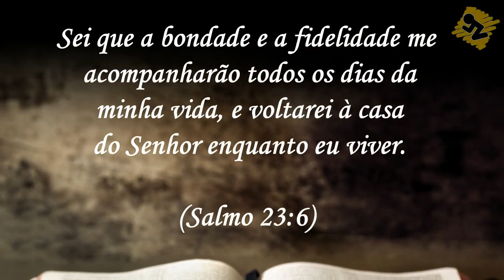Oração de Hoje | Quinta dia 14 de Junho de 2018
Oração de Hoje – Quarta-feira dia 14 de Junho de 2018
Uma oração para Deus conceder Vitória em todas as áreas da sua vida
Baseada na Bíblia – A Oração do Dia traz o texto de Salmo 23:6 Sei que a bondade e a fidelidade me acompanharão todos os dias da minha vida, e voltarei à casa do Senhor enquanto eu viver.
oração da madrugada - devocional, devocional diário

::::: você também pode ajudar a manter este ministério, doe qualquer quantia através do